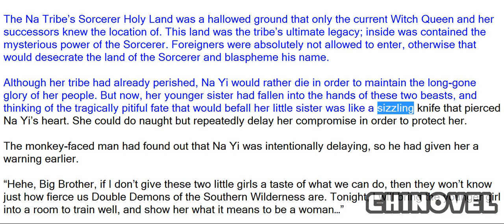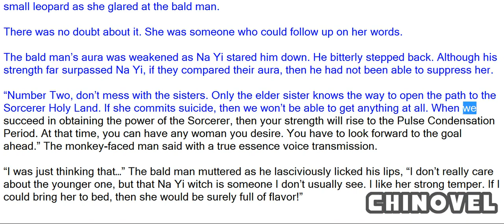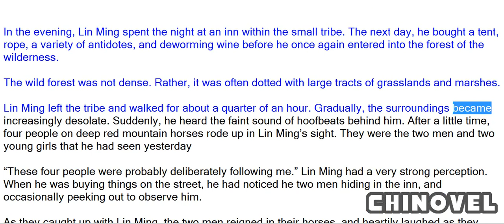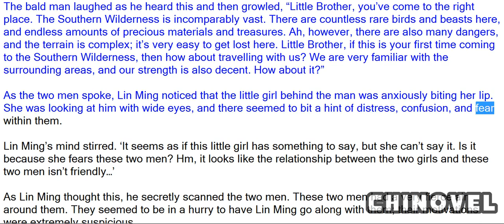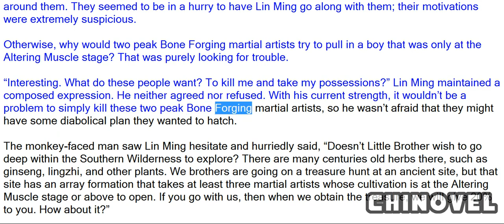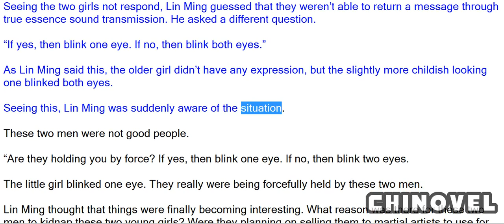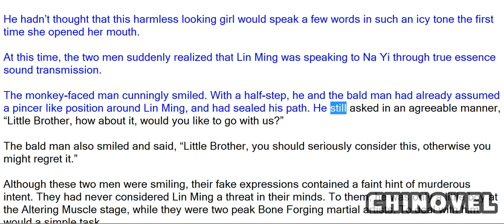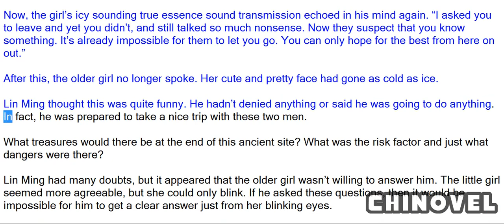Martial World, Chapter 167 – Sending Sheep Into The Tiger’s Den